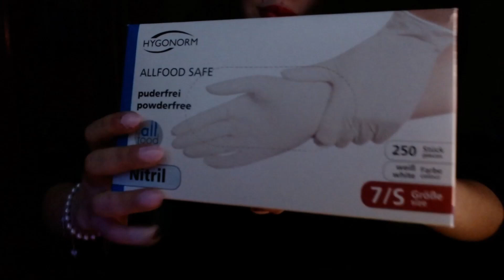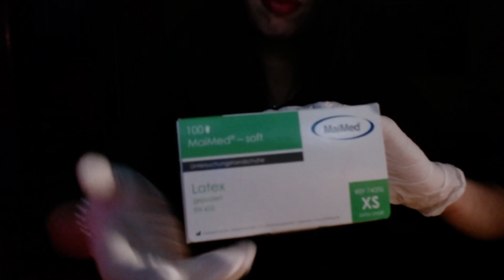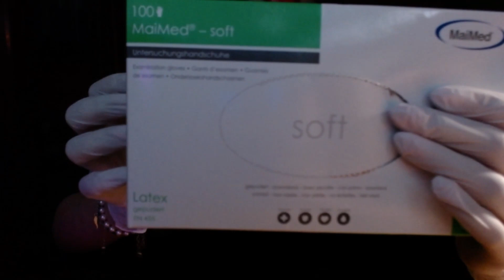ASMR lofi gloves unboxing and layering part 1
Hi everyone!

I wanted to thanks a special subscriber who sent in a huge box with all kinds of latex and nitrile gloves, you are a legend 🧡

Sorry for the delayed upload, I got a new setup and wanted to give it a try, only to obtain a low quality video with quiter audio, but no worries, next time will be wayyy better!

As always stay relaxed and enjoy the video, peace 🧡

My links:
Paypal to help me out (only if you want and can that is 🧡)